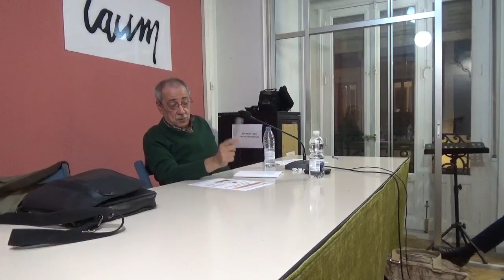3ª Clase La II República - Lo que no te han contado-José Luis Garrot Garrot 25-10-2018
3ª Clase- Filmada por el staff del CAUM : "La Segunda República - Lo que no te han contado" - Evolución política. Bienio progresista. Bienio radical-cedista. Frente Popular. Clase impartida por José Luis Garrot Garrot (Historiador. Arabista)
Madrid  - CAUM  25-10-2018